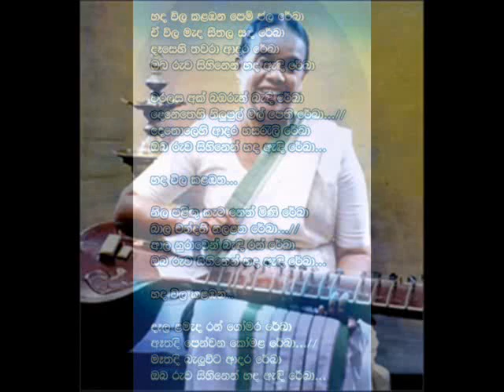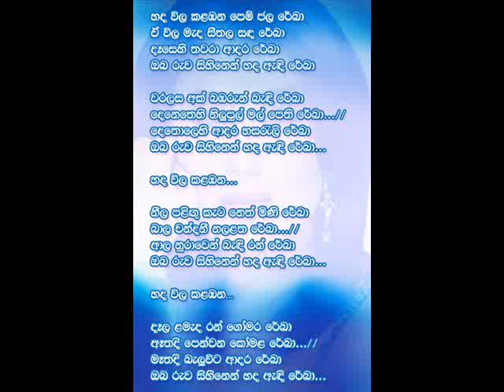Hada Wila Kalambana Pem Jala Reka - Nanda Malani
Mirihana Arachchige Nanda Perera (born 1943) is a Sri Lankan singer. Her traditional style of Sri Lanka music has gained her praise and popularity and won her 11 Sarasaviya Awards and 8 Presidential Awards for Best Singer and the Most Popular Singer.

Malini was born to a rural family of nine in Lewanduwa in Aluthgama. She moved to Kotahena in Colombo as an adolescent and was admitted to Sri Gunananda Vidyalaya where she came under the tutelage of T. N. Margaret Perera. After winning a poetry contest, Malini was taken to Radio Ceylon by Perera and sang "Budu Sadu" on Karunarante Abeysekera's popular programme Lama Mandapaya.

She gained more popularity dueting on the song "Galana Gangaki Jeevithe" with Narada Disasekara for Ranmuthu Duwa in 1961. For the performance she was awarded the first ever Sarasaviya Award for Female Playback Singing.

Malini continued her training after achieving fame, learning under B. Victor Perera, studying for a year at Heywood and moving on to Bhathkande University at Lucknow, India in 1963. She would later return to the University to obtain a Visharada degree in 1984.

Upon her return to Sri Lanka, Malini appeared on Amaradeva's programme Madhuvanthi singing "Sannaliyane" and "Ran Dahadiya Bindu Bindu."